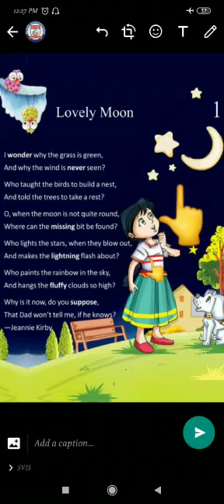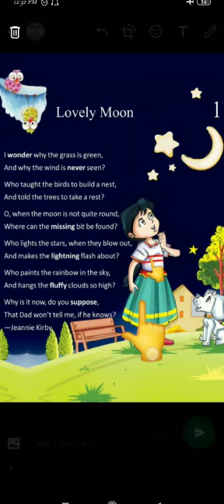Class 2 English : Chapter - 1 Lovely Moon